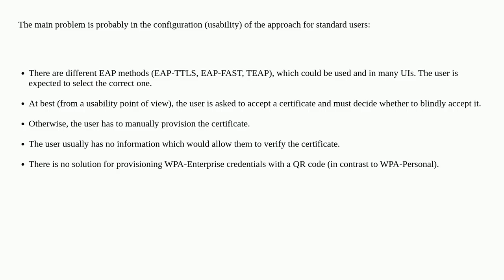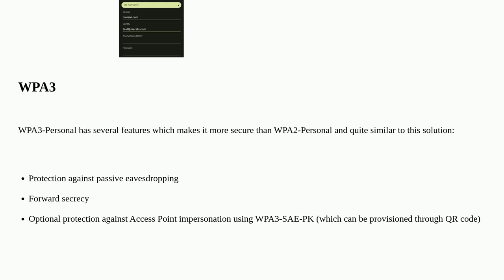Security: Using public WPA2 Enterprise credentials for public Wi-Fi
Using public WPA2 Enterprise credentials for public Wi-Fi

A special thanks goes out to the awesome community

  802.1x hotspot credentials wpa2